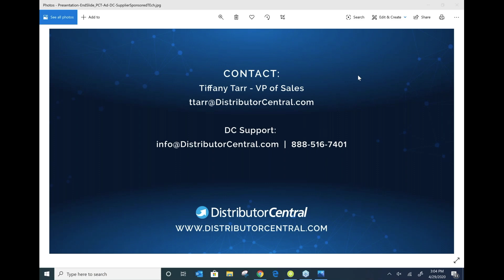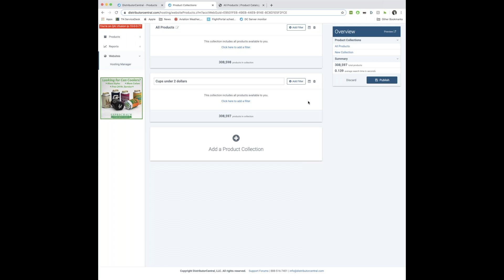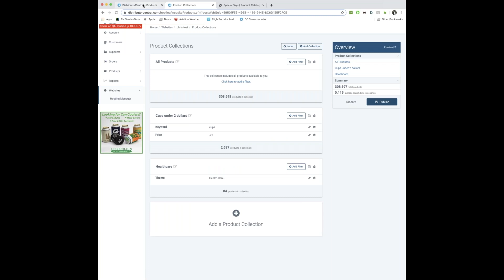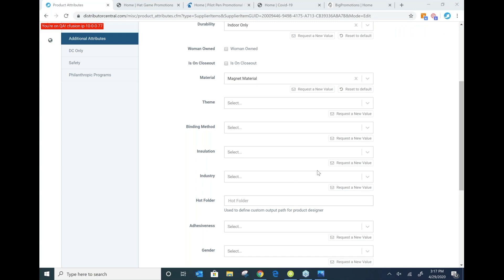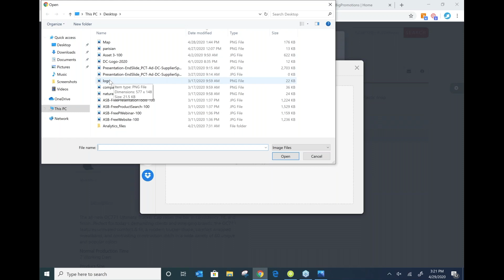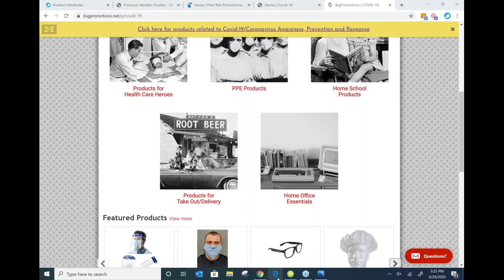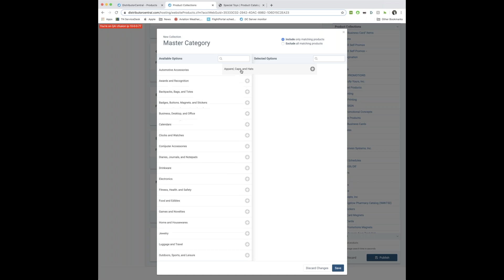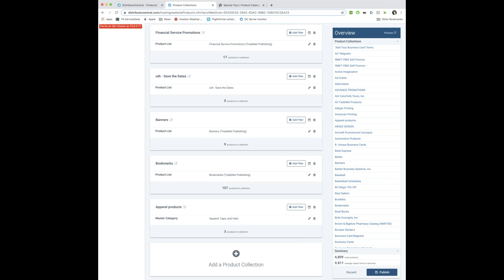New Release Supplier Lists & Product Collections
Learn about our new product list and collections tools for both suppliers and distributors.